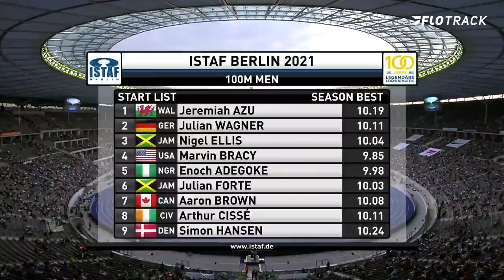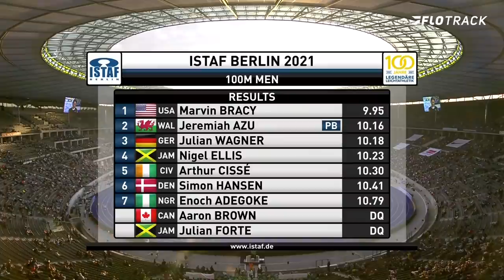Marvin Bracy Crushes Berlin 100m After THREE False Starts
Marvin Bracy dominates the 2021 ISATF Berlin men's 100m race in 9.96 after dealing with three false starts.